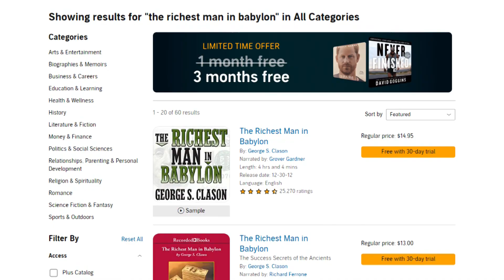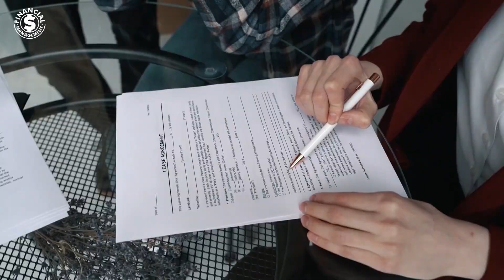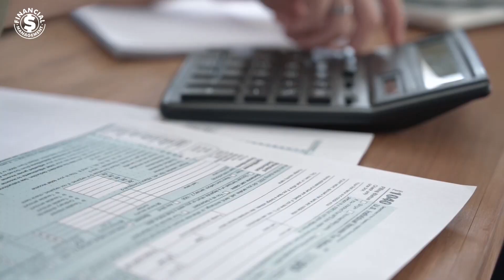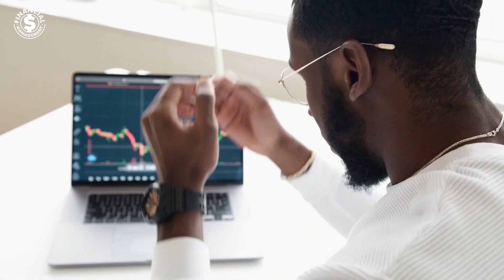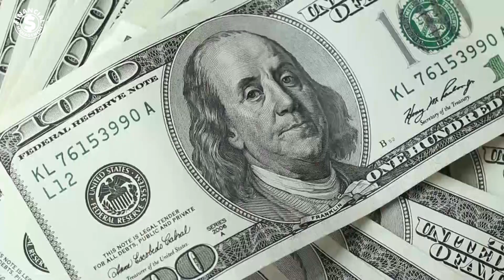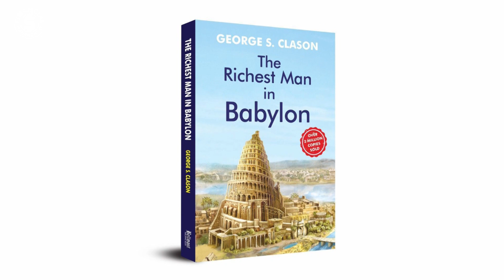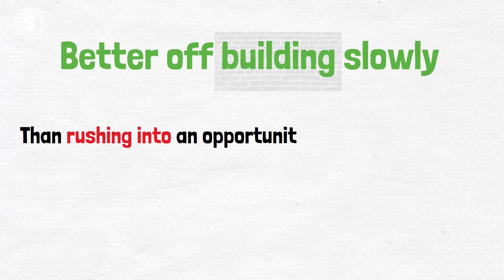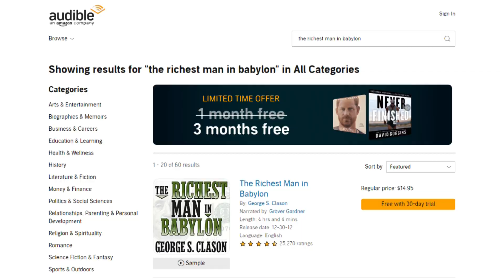HOW TO BE RICH - Analysis of the Richest Man in Babylon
💡 We teach you how to apply the practical advice that this book gives us to become a rich and successful person. Learn in a simple and entertaining way the key principles for wealth that have been passed down from generation to generation for more than 5,000 years.

Don't miss this video analysis of the book The Richest Man in Babylon and start building your own path to wealth and financial success!

Take a look at this video and tell us what you think.